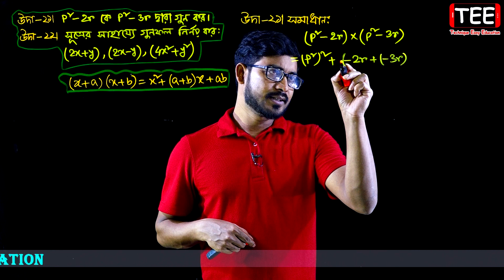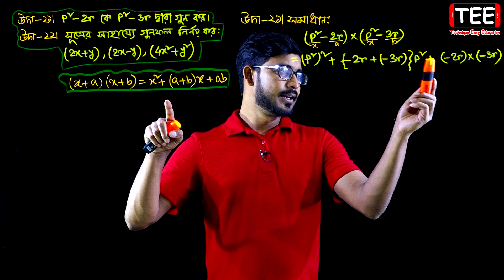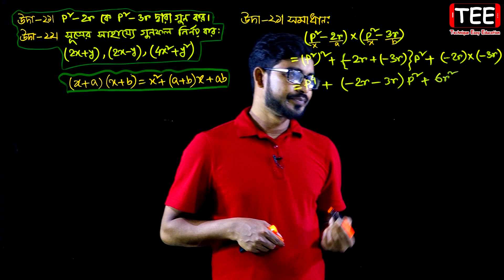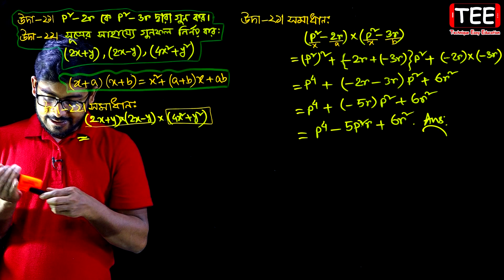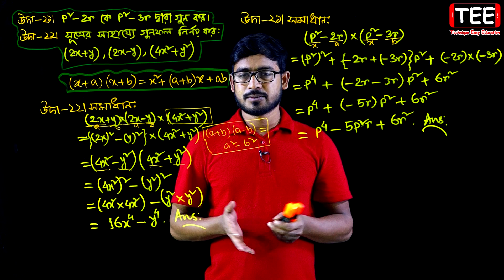Class 7 Math Chapter 5.2 (Part-6) || Seven Math || সপ্তম শ্রেণি গণিত অধ্যায় ৫.২ (পর্ব-৬)